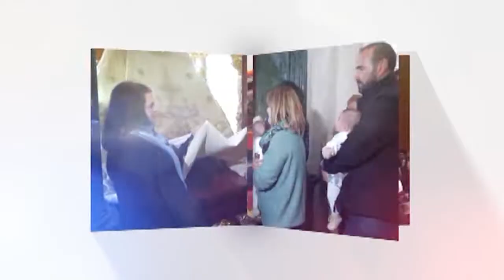De Cerca - asociación ACOTE La Palmera.